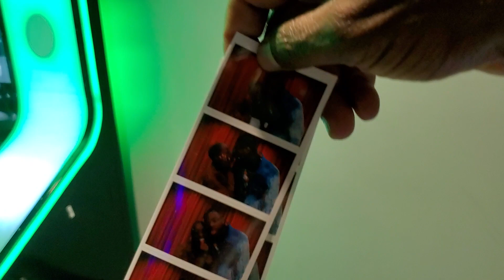Jayleen👶 Dady👨 ak mommy👩 te al fon ti flannen nan Towson Town Center Mall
li renmen ti fun li anpil wi. kounya map kòmanse soti all plis.